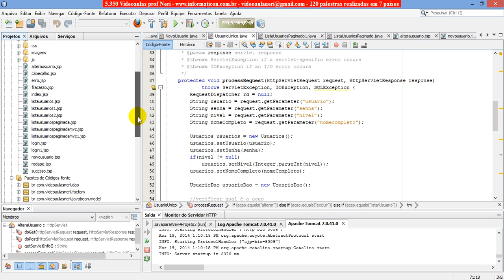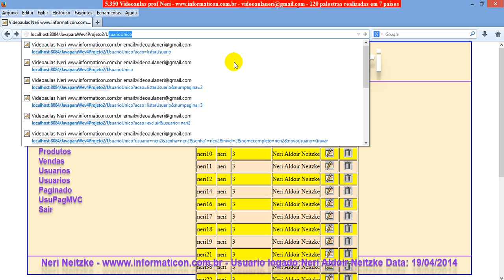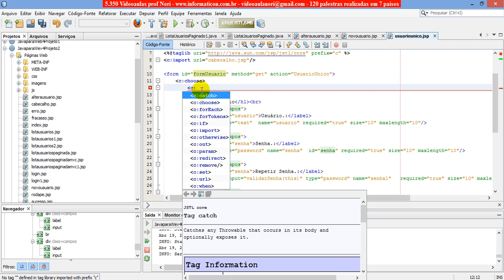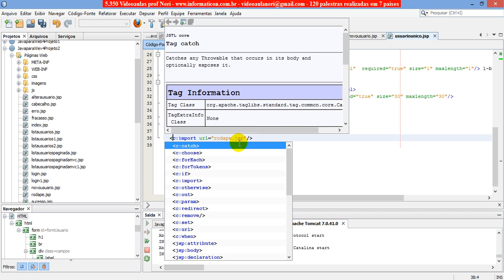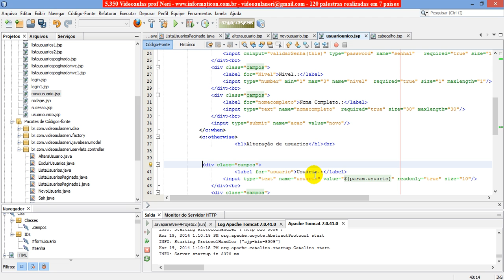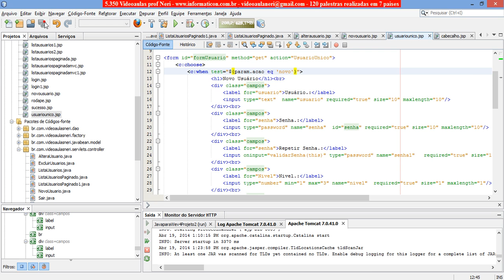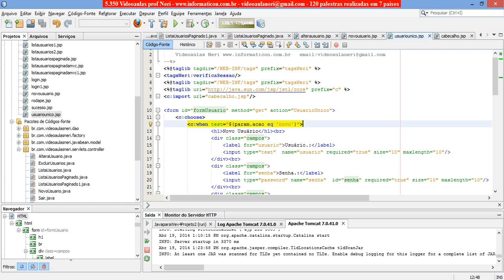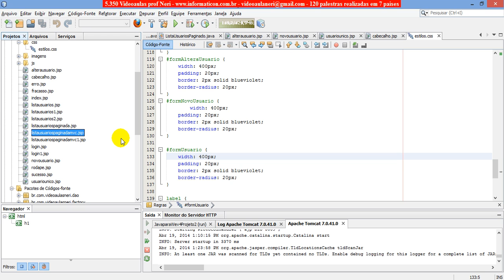aula 5421 java para web 4 Reduzindo arquivos unico arquivo View JSP para Novo e Alteracao de Usuar